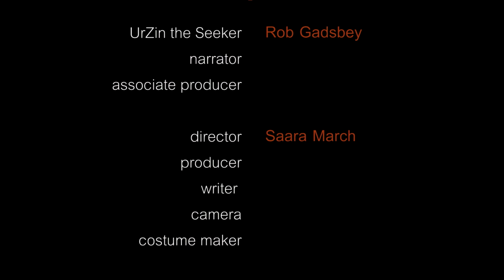UrZin the Seeker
*Dark Crystal Fan Film Competition - HONORABLE MENTION*

A Mystic, UrZin the Seeker, must wander the world of the Dark Crystal on a never-ending search for his other half Skek-Ra the lost.

CREDITS
Saara March
Director/Producer
Writer
Camera
Costume Maker
Editor/Grader

Rob Gadbsey
Narrator
Associate Producer

Music
Zither Sprak
Blue Dot Sessions